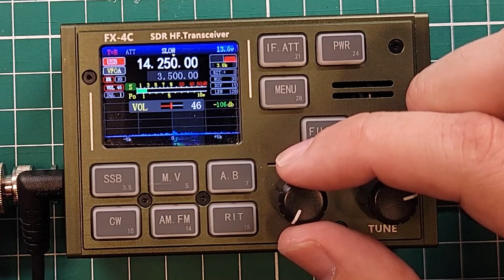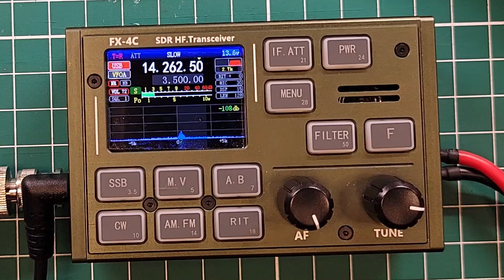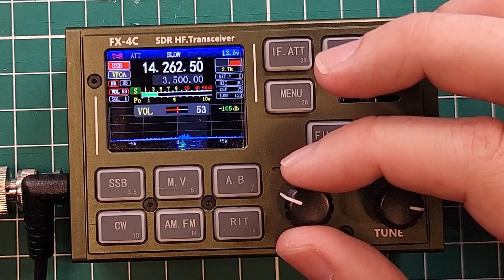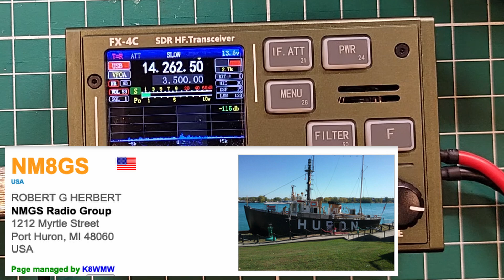This Radio is ____ For Voice Contacts! -- FX-4C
Tune in to get a feel for the audio quality of this new QRP rig!  What do you think?